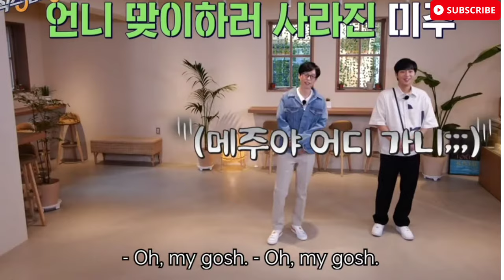Jessi funny scenes SS3 ep 13 [eng sub]